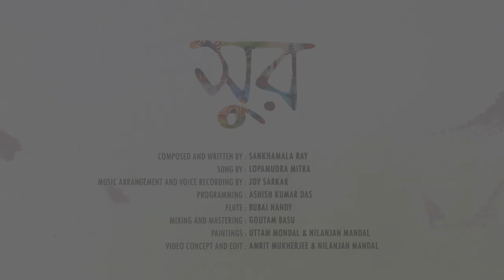SUR | Lopamudra Mitra | Shankhamala Ray | Joy Sarkar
Composed & Written By: Shankhamala Ray
Music arrangement & Voice Recording: Joy Sarkar
Programing: Ashish Kumar Das
Flute: Bubai Nandy
Mixing & Mastering: Goutam Basu
Paintings: Uttam Mandal & Nilanjan Mandal
Video Concept: Amrit Mukherjee & Nilanjan Mandal